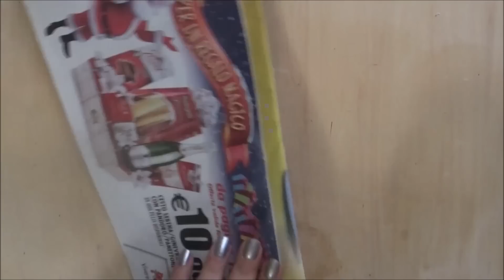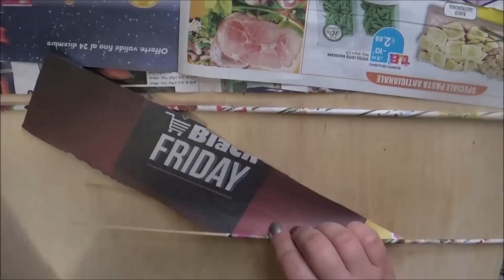Cuore decorativo con cannucce di carta | Riciclo di vecchi giornali e volantini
Salve a tutti e benvenuti in questo nuovo video! Oggi ci occupiamo di riciclo creativo della carta! Vedremo insieme come creare un cuore decorativo con cannucce fatte di carta di vecchi giornali o volantini!